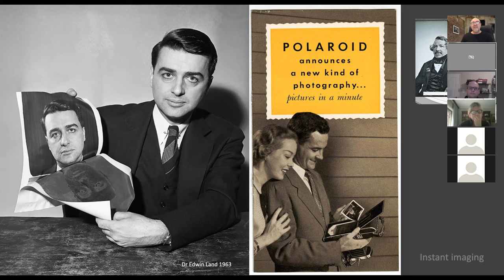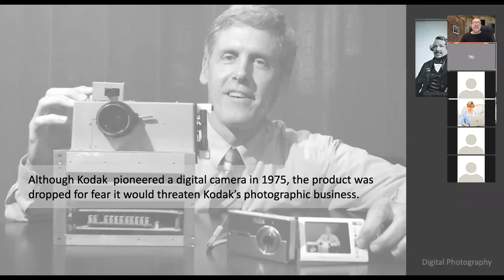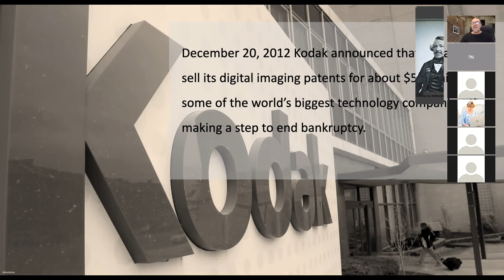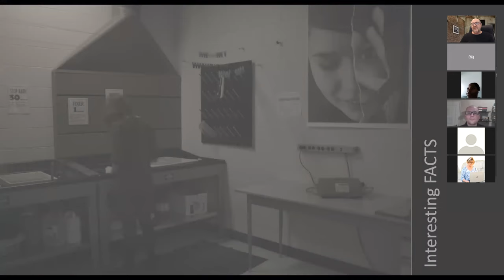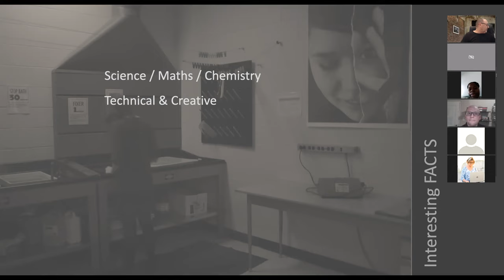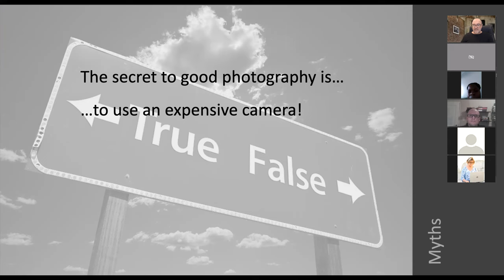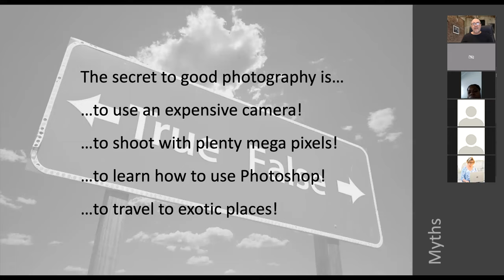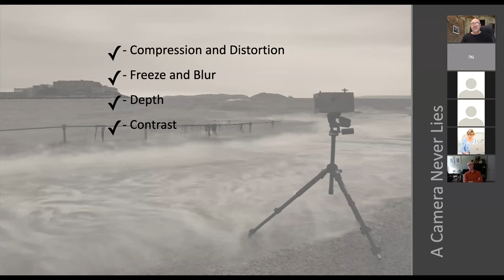Learn Photography For Beginners a discussion for those wanting to Get into Photography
Join us for an engaging and informative webinar, "Getting into Photography," hosted by the esteemed photographer, Martin Osner. In this insightful 40-minute discussion, Martin will explore the captivating origins and evolution of photography, shedding light on the pivotal milestones that have shaped this cherished art form which is a perfect platform to Learn Photography for Beginners.

Leveraging his extensive experience and unwavering passion for photography, Martin will also offer invaluable guidance on the fundamental steps to initiate your foray into the realm of photography. Whether you're an absolute beginner or an aspiring enthusiast seeking to refine your skills, this webinar is thoughtfully designed to furnish you with practical insights and techniques to elevate your photography prowess.

As we delve into the art and science behind crafting visually compelling images, Martin will weave personal anecdotes and share professional tips that have propelled him to success in the industry, providing you with a unique perspective on the art and craft of capturing moments through the lens.

Seize this incredible opportunity to learn from a true master of the craft and embark on your very own photographic journey. "Learn Photography for Beginners" with Martin Osner is your gateway to unlocking the world of photography, empowering you to express your creativity through this captivating art form.

This new platform caters specifically to fine art photographers, offering a range of resources, online courses, and a community of like-minded individuals. to learn more about this exciting opportunity to immerse yourself in fine art photography.